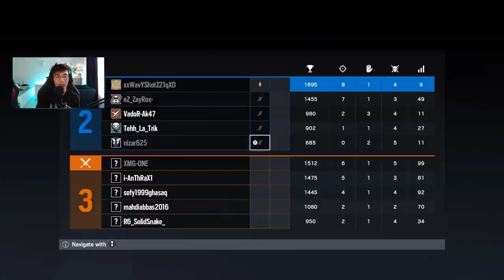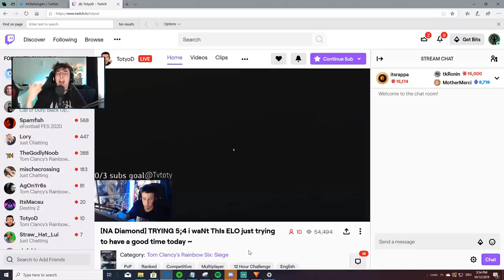When You SLAY but still lose ... - Rainbow Six Siege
T - Shirt = sorsvictoria.shop

Music - Four Giants x Pam - Takes Time (Pamaj's BG Music)